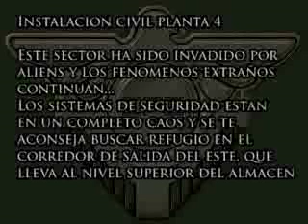Alien breed tower assault pc game civilian level 4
Planta 4 del bloque civil del juego alien breed tower.
Seguimos recorriendo de esta manera todo el complejo, de
la mejor manera posible, con el fin de llegar a la torre central
Finalizado este nivel Volveremos a pasar por el almacen